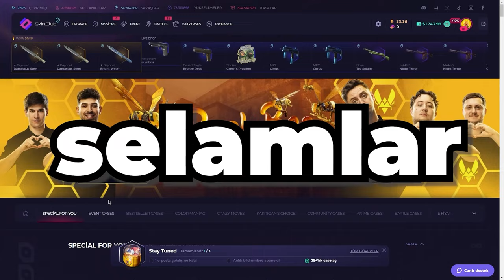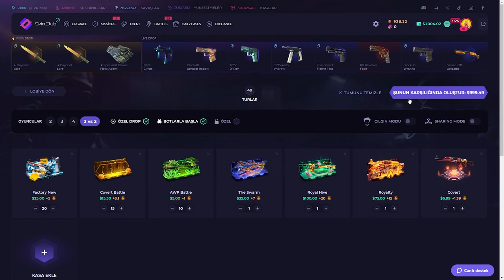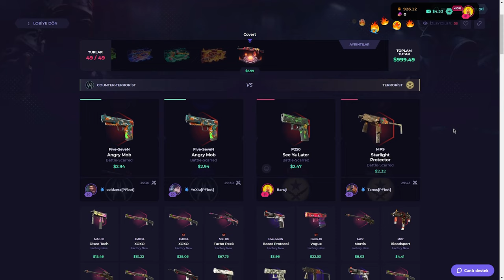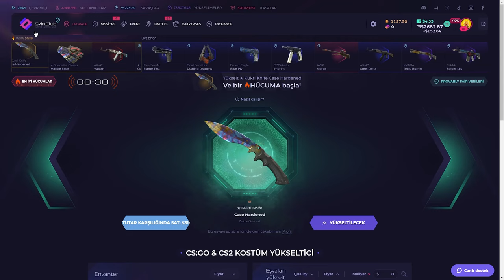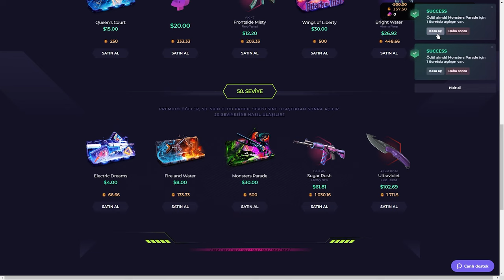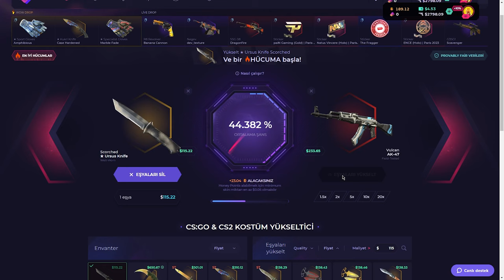SONDA KARAMBİT VURDUK! | SkinClub Promo Code 2024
SONDA KARAMBİT VURDUK! | SkinClub Promo Code 2024 | CS KASA AÇILIMI